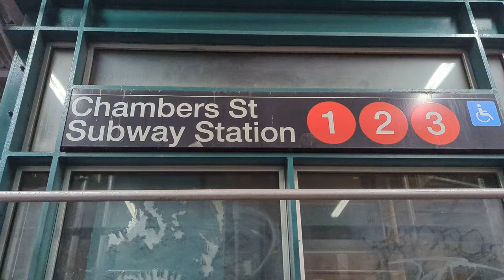Walking down into Chambers Street subway station